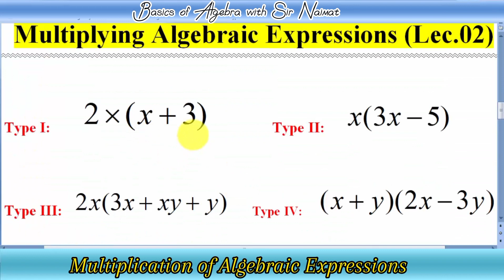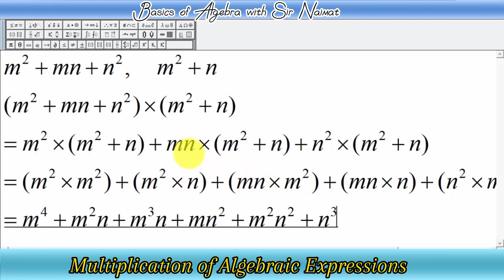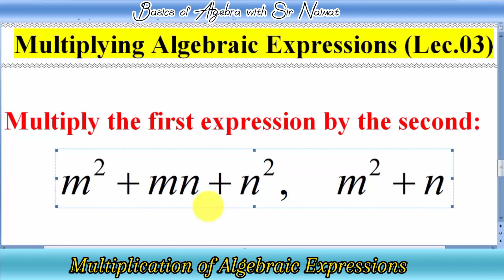Multiplication of Algebraic Expressions | Multiplying Binomial with Trinomial | Lec-03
In Maths, Algebra is one of the important branches. The concept of algebra is used to find unknown variables or unknown quantities. The multiplication of algebraic expressions is a method of multiplying two given expressions consisting of variables and constants. Algebraic expression is an expression that is built by the combination of integer constants and variables. For example, 4xy + 9, in this expression, x and y are variables, whereas 4 and 9 are constants. The value of an algebraic expression changes according to the value chosen for the variables of the expressions.

For a clear idea on this, let us take the expression 2x+1. Now, if x = 1, the value of expression would be 3. If x = 2, the value will be 5 and so on. The value of the expression is dependent on the value of the variable. And if we have 2(x+1), then we will not get the same answer as we got earlier. Here, if we put x =1, then it gives 2(1+1) = 4. So, we can see the difference when we use brackets in expressions.

Terms Used in Algebra
Variable: The unknown quantity used in algebraic expressions, such as x, y, z, a, b, etc.

Coefficient: The value attached to the variable is its coefficient of it. For example, for 3x, the coefficient is 3

Monomial: An expression with one term. For example, 4x, 5y, 6z

Binomial: An expression with two terms. For example, 4x+4, 5y+y, 6z+z

Trinomial: An expression with three terms. For example, 4x+4y+1